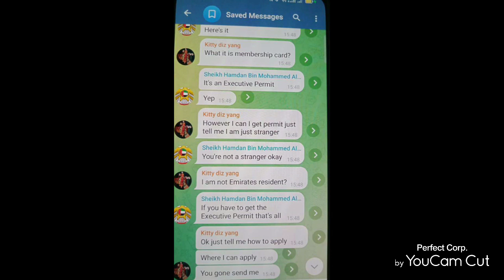fazza poems fake imposters channels to scammed women money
that's why I don't believe anything this fake fazza poems most cheap cheater poems I will not believe in any fazza poems in my life

I blocked this India imposters scammers channel forever

19 Fazza❤Ideas | My prince charming,love poems,handsome||lovestatus lo...

Yes they try seperate us they try blackmail you &me the people around you in social media including people around you including those police department people work for you around u they are international organised crime